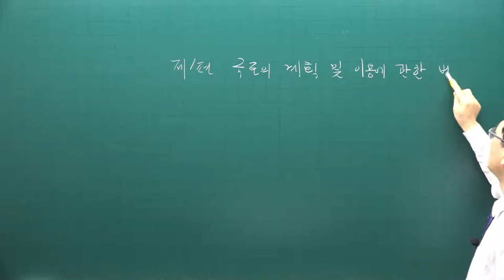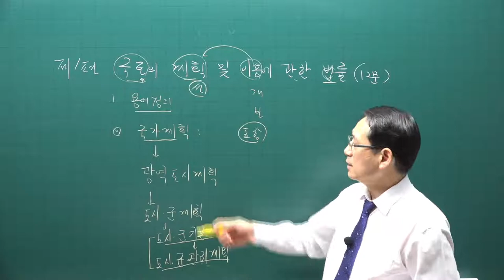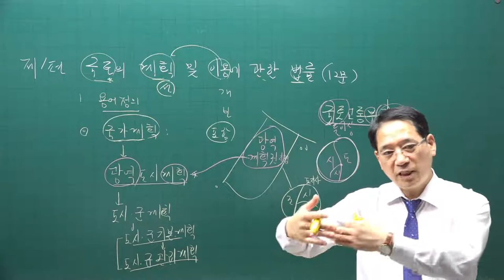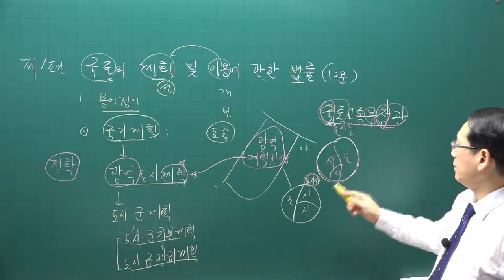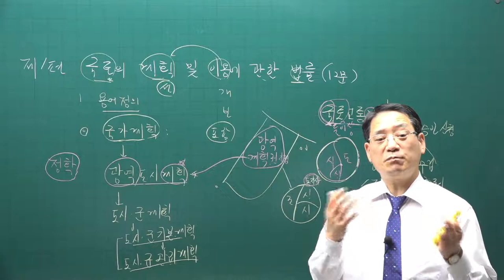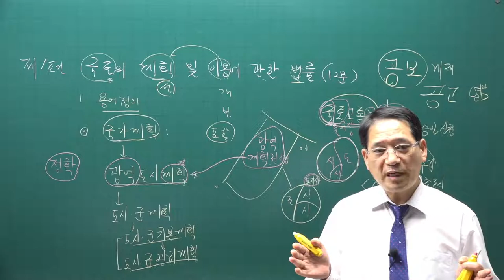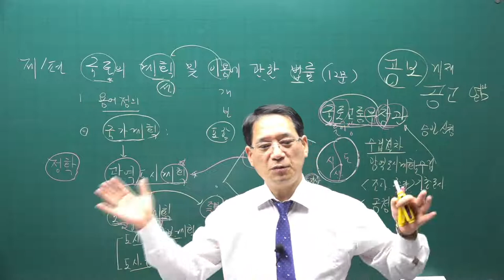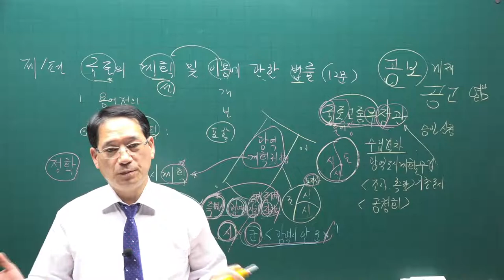[공전무] 2021년 공인중개사 공법 기초입문 11-5